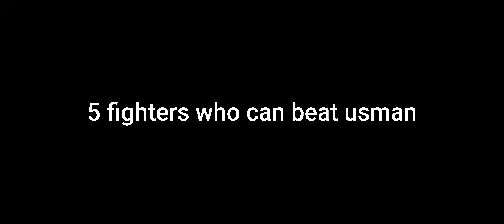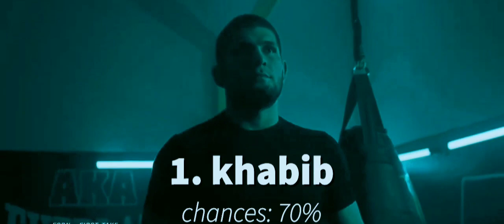Top 5 Fighters Who Can Beat KAMARU USMAN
A list of fighters who have a good chance of beating the "The Nigerian Nightmare" Kamaru Usman in 2021.